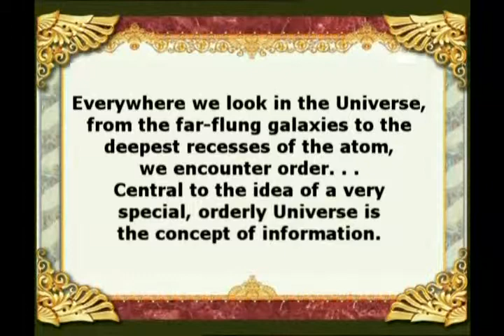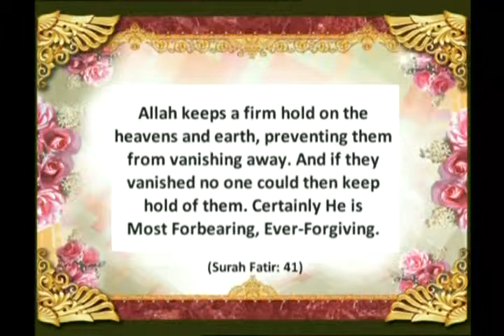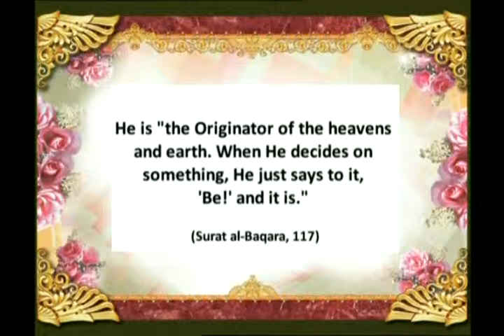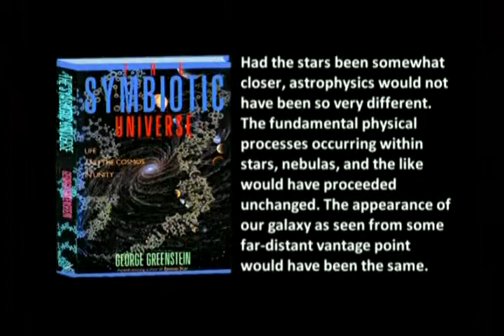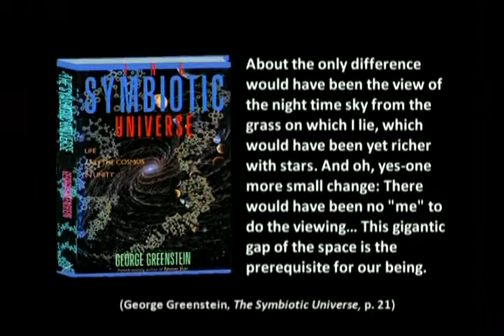a journey in the world of miracles 1 ingilizce